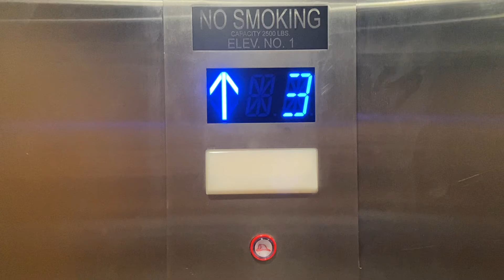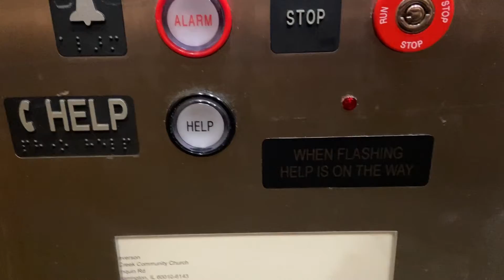Mystery brand hydraulic elevator #10 at Willow Creek Community Church, South Barrington, IL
Shot 12/23/2021.

There must have been staff offices on floor 4, hence why it was not available on elevators #3 and #4. Or maybe 5 is supposed to be locked as well?